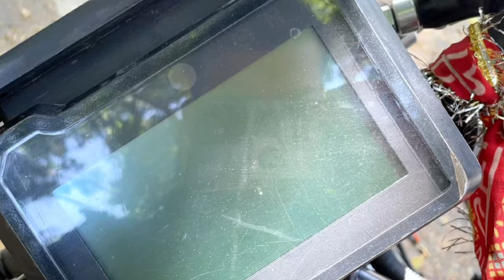RTR-310 Cancel कर के Duke 250 ले ली,Duke 250 Gen-3 Ownership Review, All doubt Clear, Pro And Cons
Spacial Thanks to Shobhit bhai For sharing me his own experience on this bike

Hello Dosto,Friends And Family Detailed Bike Reviews And Modification: We break down the specifications, performance, and unique features of each bike, providing you with the insights you need to make an informed choice.

"Ultimate Bike Reviews: In-Depth Analysis and Ownership Experience | Detailed Video Reviews & Ownership Review Insights"

thanks dosto for visiting here
Omi musafir

The feature list of the 250 Duke now includes a ride-by-wire throttle system, a slipper clutch, and a quick shifter. There’s a 5-inch LCD too which is Bluetooth-enabled and offers turn-by-turn navigation. Accompanying these goodies is a new bodywork which is more similar to the flagship 1290 Super Duke than the previous model. The front fascia looks more sinister and radical, the fuel tank section is muscular with sharper extensions, and the new die-cast aluminium sub-frame makes for the tail section.

KTM also completely redesigned the engine of the 250 Duke. With a newly optimised cylinder head and gearbox and a larger airbox, the 250 Duke is claimed to be more potent than before. As a result, the power and torque output numbers have also witnessed a marginal hike. Now, the 248.7cc, liquid-cooled engine of the bike produces 30.57bhp and 25Nm and continues to be mated to a six-speed gearbox. Furthermore, the cycle parts of the bike have also been altered. It is underpinned by an all-new steel trellis frame that joins an off-set mono-shock, a curved swingarm, new 17-inch alloys, and new brakes all of which are lighter to facilitate the bike with a better power-to-weight ratio.